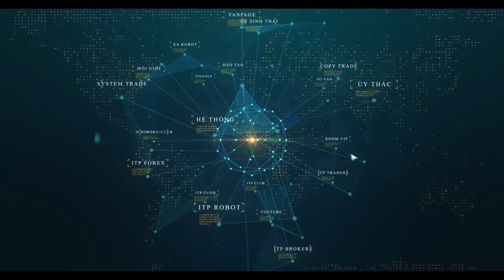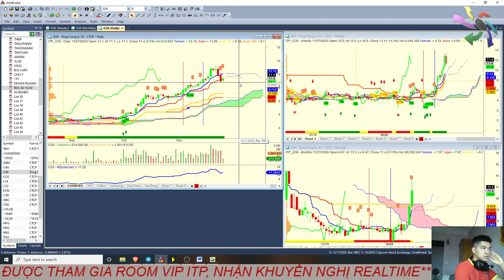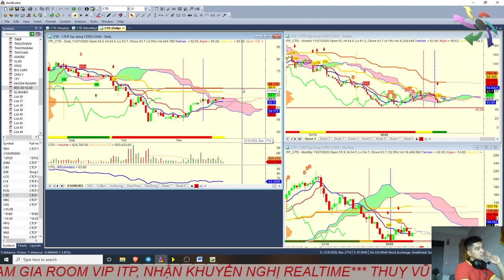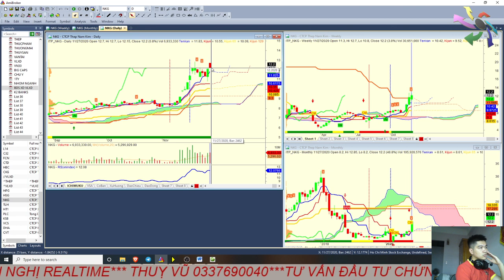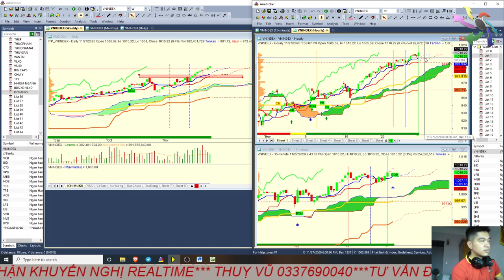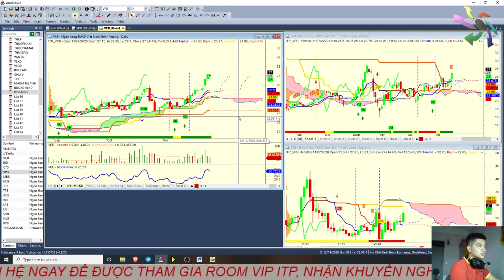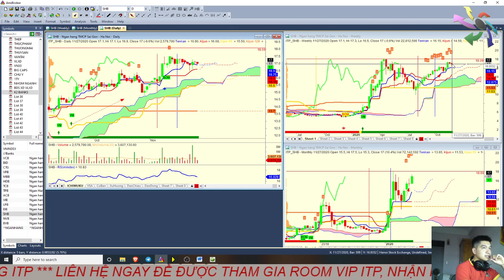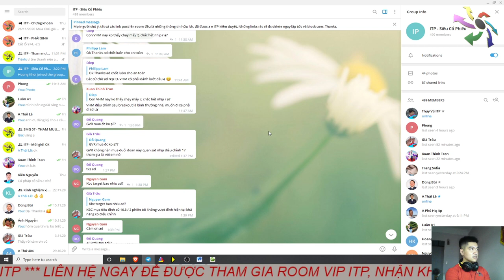BẢN TIN TIÊU ĐIỂM DÒNG TIỀN 2: BANKS REVIEW BẤT ĐỘNG SẢN, XÂY DỰNG, VLXD CÙNG THỤY VŨ ITP.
Cùng Thuỵ Vũ ITP review lại các cổ phiếu BĐS Xây dựng và VLXD trong tuần qua và phân tích các cổ phiếu trong nhóm Ngân hàng.

Thái Lê - 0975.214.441   |  Hoàng Trang  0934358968  |  Đỗ Tuấn 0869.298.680    |   Thuỵ Vũ 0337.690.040